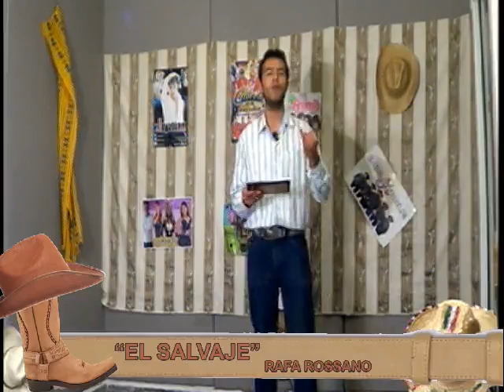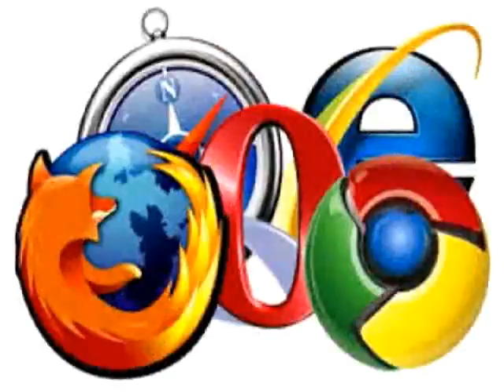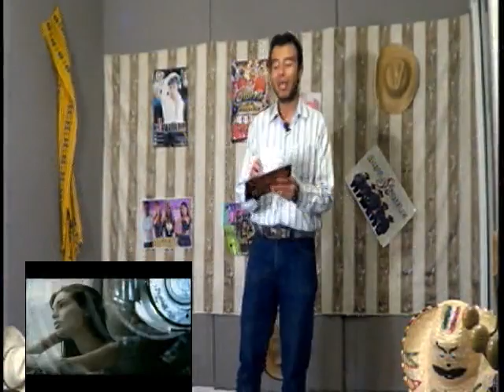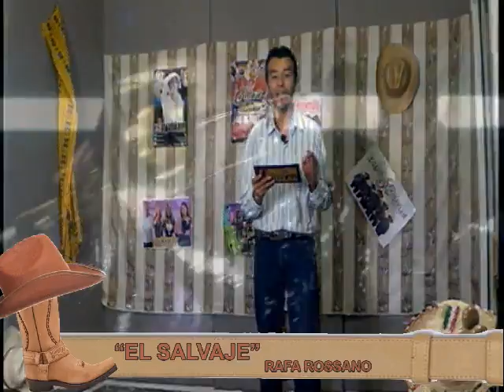Desembucha con El Salvaje Rafa Rossano Programa Especial Banda El Recodo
Jueves 3:00pm
“Desembucha”
Canal 9 Atlixco TV
Con: “La Chiquita” Conni Leticia y “El Salvaje” Rafa Rossano.

Repetición: Jueves 6:00pm

“Desembucha” es un programa pensado para todo tipo de géneros musicales, donde los protagonistas son las agrupaciones de nuestro municipio y de todo el Estado de Puebla, quienes tienen un espacio y un reconocimiento especial, por ellos y para ellos está creada esta emisión.

Las entrevistas, fotos de sus presentaciones, sus producciones discográficas, sus recuerdos, anécdotas, esos grandes momentos que los han inmortalizado es lo más importante y queremos que lo compartan con los televidentes.

Un programa en el que los artistas son admirados, son las estrellas, este es su lugar, su programa y Desembucha es suyo.